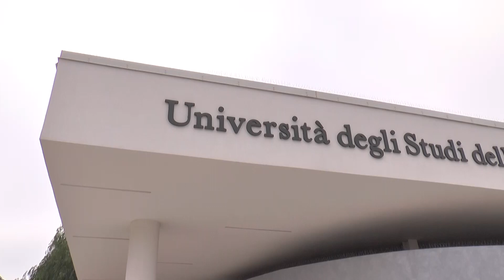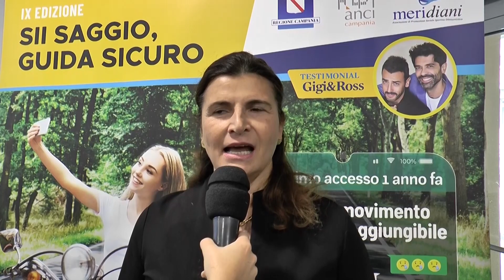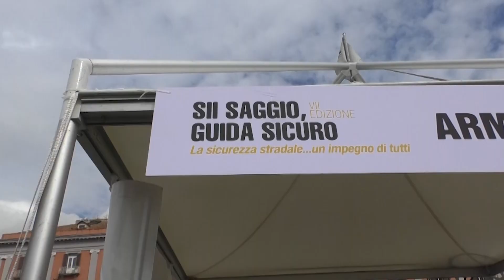Caserta - SiiSaggioGuidaSicuro, lezione formativa per studenti Università Vanvitelli (27.10.22)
- Dopo gli incontri formativi/divulgativi di SiiSaggioGuidaSicuro, il progetto sulla sicurezza stradale promosso dalla Regione Campania e attuato dall’Anci Campania in collaborazione con l’Associazione Meridiani, tenutisi nei comuni napoletani di Quarto e Pozzuoli e a Battipaglia (Salerno), in presenza degli studenti di primo e secondo grado, si è svolta mercoledì 26 ottobre, la prima lezione formativa agli studenti dell’Università degli Studi della Campania “Luigi Vanvitelli” di Caserta. Continua su (27.10.22)